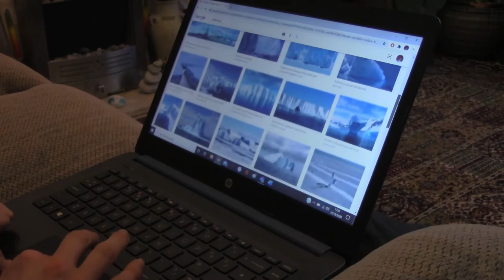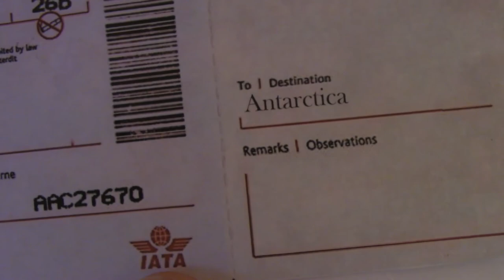A Ticket to Antarctica | Short film by Ben Donaghy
This short film shows the story of an aspirational guy who longs to visit Antarctica. So much so that he lives in ski clothing, makes his house as cold as possible, experiences the snow in VR, and gets cozy by the freezer. But it’s just not enough!!! One day, however, a mysterious envelope is delivered through his letter box. Inside is a plane ticket to Antarctica. (Wow very cool) anyway here you go and I hope you enjoy
Song: The Spirit of Adventure
Composer: Michael Giacchino
Production: Up